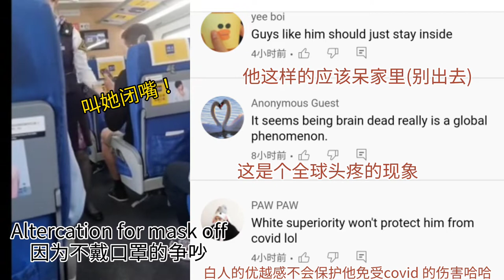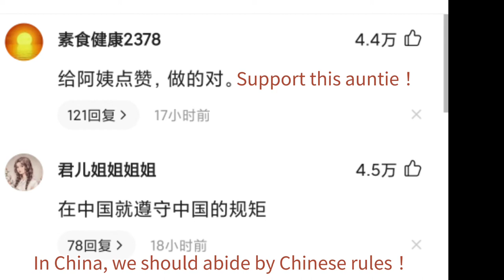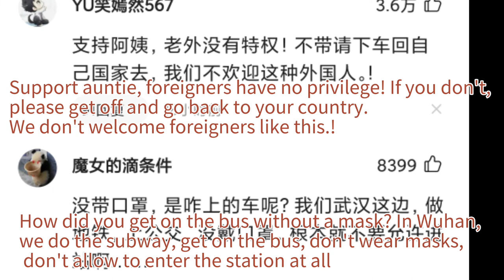In China a white foreigner no mask. Net support auntie.4 Y kid thinks foreigner was not polite.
300 million Chinese people travel on May Day. Chinese aunts criticize foreigners who don't wear masks on high-speed railway! Netizens support auntie.